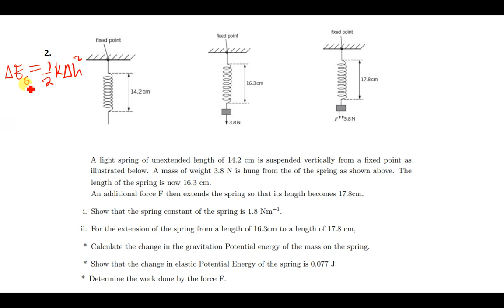A light spring of unextended length of 14 2 cm is suspended vertically from a fixed point as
illustrated below. A mass of weight 3.8 N is hung from the of the spring as shown above. The
length of the spring is now 16.3 cm.
An additional force F then extends the spring so that its length becomes 17.8cm.
i. Show that the spring constant of the spring is 1.8 Nm−1.
ii. For the extension of the spring from a length of 16.3cm to a length of 17.8 cm,
* Calculate the change in the gravitation Potential energy of the mass on the spring.
* Show that the change in elastic Potential Energy of the spring is 0.077 J.

FOR ONLINE TUITIONS AND OTHER MATHS AND PHYSICS QUESTIONS

HARMTEDY C